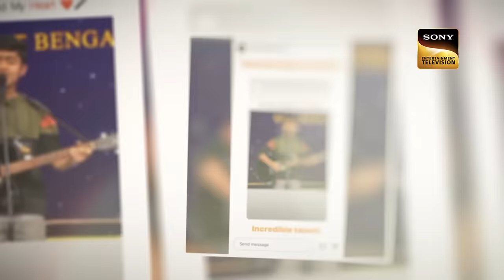Superstar Singer Season 3 | Top 15 Janm Utsav | Ep 5 | Full Episode | 23 Mar 2024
Episode 5: Top 15 Janm Utsav
The captains have their top 15 singers and they are ready to put their best singing talent forward. Who will shine tonight as the little singers take the stage to showcase their skills and captivate the audience with their mesmerizing performances?

Show Name: Superstar Singer Season 3
Episode: 5 - 23 March 2024
Super-judge: Neha Kakkar
Captains: Pawandeep Rajan, Arunita Kanjilal, Salman Ali, Mohd. Danish, Sayali Kamble
Hosts: Harsh Limbachiyaa, Rohanpreet Singh
Director: Sahil Chhabria

Singers - Akanksha Sethi, Mukesh, Lata Mangeshkar, S. P. Balasubrahmanyam, Amit Trivedi, Nakash Aziz & Ash King, Romy & Anurag Saikia
Lyricists - Manaswi Mohata, Vijay Sagar, Anand Bakshi, Javed Akhtar, Raj Shekhar, Varun Grover
Music Directors - Karan Malhotra, Srikanth Deva, Laxmikant-Pyarelal, Amit Trivedi, Anurag Saikia, Vishal & Shekhar

About Superstar Singer Season 3 :
Superstar Singer' is back with Season 3! Exceptionally talented children from across India under the age of 15 showcase their musical prowess. With guidance from super-judge Neha Kakkar and captains Pawandeep Rajan, Arunita Kanjilal, Salman Ali, Mohd. Danish and Sayali Kamble, the contests gain valuable insights from Neha Kakkar and guidance from the captains, ultimately growing as performers.